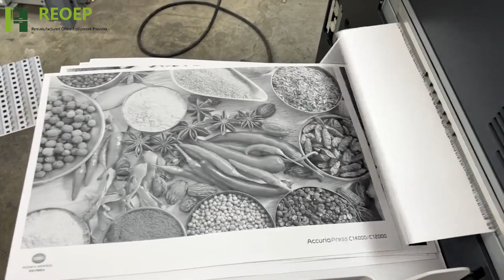Konica Minolta 1052 Photocopier printing results